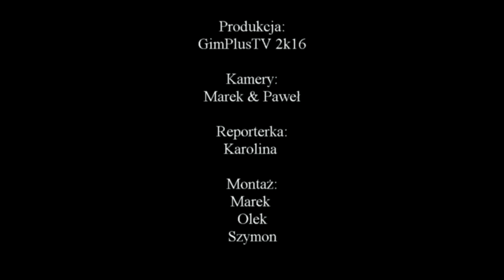Dzień Języków 2k16 || GimPlusTV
Zapraszamy do obejrzenia relacji z Dnia Języków obcych, który odbył się niedawno w Naszej szkole :)